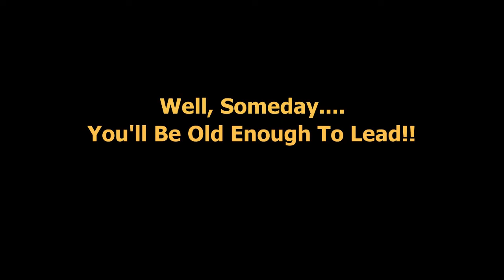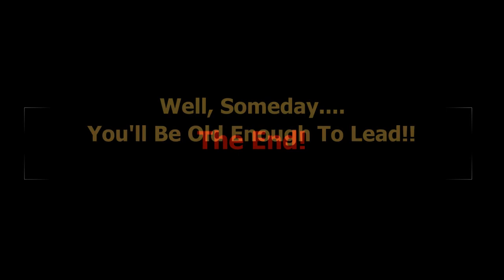Croom Brooksville FL, 2nd Trip.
Exploring Croom for the 2nd time with my son, Braap!